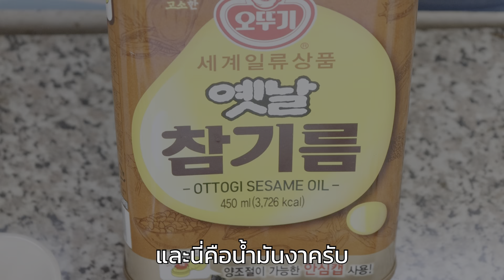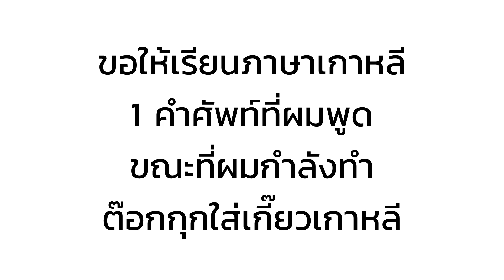Sub)🇰🇷ต๊อกกุกใส่เกี๊ยวเกาหลี🍲🥟 | การเรียนภาษาเกาหลี🇰🇷 | 떡만둣국 | Korean rice cake soup with dumpling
ผมเป็นเพื่อนบ้านโอปา(프안반 오빠)
วันนี้ผมทำต๊อกกุกใส่เกี๊ยวเกาหลี(Korean rice cake soup with dumpling, 떡만둣국(Tteok-mandu-guk))ครับ
ขอทำต๊อกกุกใส่เกี๊ยวเกาหลี(Korean rice cake soup with dumpling, 떡만둣국(Tteok-mandu-guk))ครับ
คุณจะรู้สึกยอดเยี่ยมครับ

Hello.🙏😃
I'm Neighbor Brother(프안반 오빠).
Today, I made Korean rice cake soup with dumpling(떡만둣국, Tteok-mandu-guk).
Please try to make Korean rice cake soup with dumpling(떡만둣국, Tteok-mandu-guk).
You will tastes awesome!

💕ส่วนผสมที่ทำต๊อกกุกใส่เกี๊ยวเกาหลี(Korean rice cake soup with dumpling(떡만둣국, Tteok-manduguk))💕
แผ่นแป้งต๊อกกุก(sliced rice cake)
ซุปพื้นฐานที่ทำมาจากปลากะตักแห้ง สาหร่ายแห้ง หัวไชเท้า
(Base soup made with dried anchovy, dried kelp and radish)
เนื้อวัว(beef)
ไข่ไก่(egg)
เกี๊ยว(dumpling)
เกลือ(salt)
น้ำปลา(fish sauce)
พริดไทยดำ(black pepper)
สาหร่ายแห้งที่มีปรุงรส(seasoned laver seaweed)
ต้นหอม(spring onion)
น้ำมันงา(sesame oil)